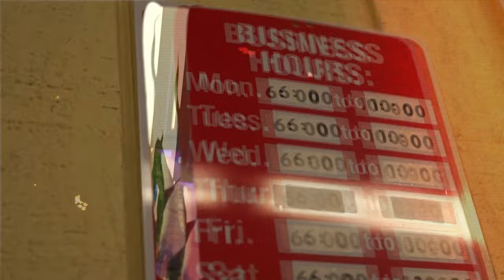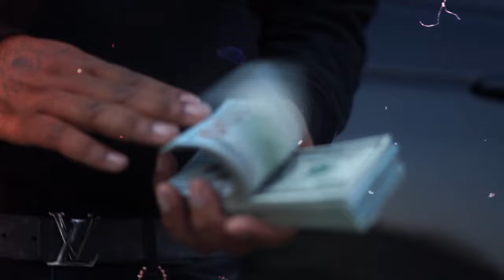Blockrepp Shad - Halfway (Official Video)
Blockrepp Shad delivers. a hard hitting song that describes the streets and how it has its ups and down...Halfway is a street tale of being in and out of jail and having to be a man of your choices that comes with consequences